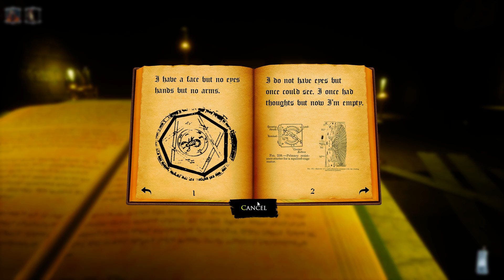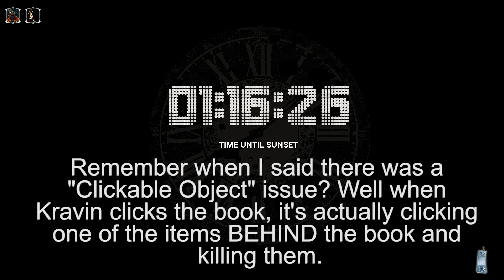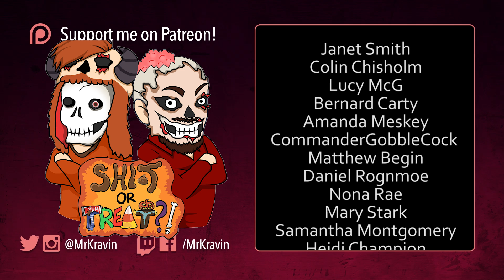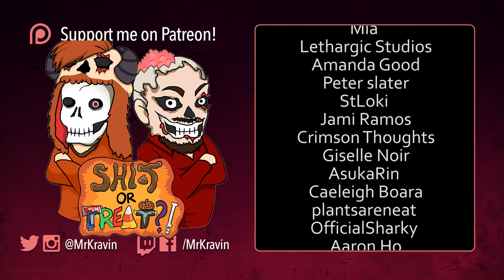SH!T OR TREAT - Crucible Falls: Together Forever [DTGA]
Have you ever wanted a barely functioning version of We Were Here? Well this game is for you then!